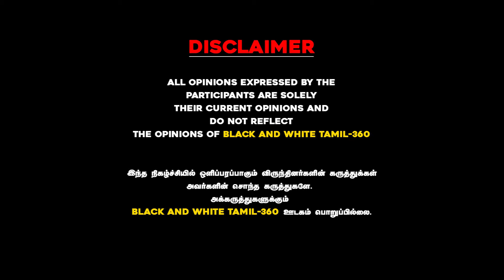மோடியின் மத வெறுப்பு பேச்சு தேசத்திற்கு நல்லதல்ல!ராமசுப்ரமணியன் பேட்டி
மோடியின் மத வெறுப்பு பேச்சு
தேசத்திற்கு நல்லதல்ல!

படுதோல்வி பயத்தால்
பிரதமர் பிதற்றல்!

ராமசுப்ரமணியன் பேட்டி